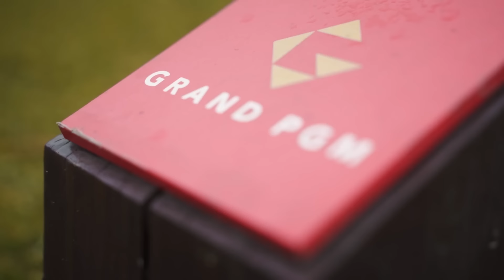【初公開】スーパースターが集結したLIVゴルフ初戦の様子をお届けします！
レッスンご予約はこちら👇
J-HOLIC KOZUMA GOLF LAB 茨木市レッスンスタジオ

お陰様でご予約の数が沢山増えて来ております！
空き枠が埋まる前に是非、動画視聴後すぐにでもお気軽にご連絡下さい！
体験レッスンも承ります！

J-HOLIC KOZUMA GOLF LAB
ヘッドコーチ

スポンサー、プロアマコンペのご依頼もいただけます！！

男子ゴルフ界の活性化の為に！！

香妻陣一朗GOLFチャンネルでは、全てのゴルファーにもっとゴルフを好きになってもらえるよう、
YouTubeを使ってお伝えしたいと思います⛳️